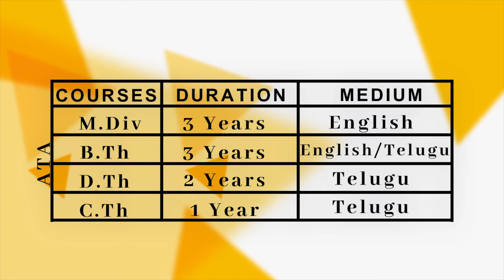1 కోరింధి 1:3 పరిశుద్ధ ప్రవర్తన__(Sermon by Sri. Moses Choudary)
1 కోరింధి 1:3 పరిశుద్ధ ప్రవర్తన__(Sermon by Sri. Moses Choudary)

(Sri. Moses Choudary)

(Rev. Alluri Viswa Prasad)

(Maranatha Temple Vijayawada)